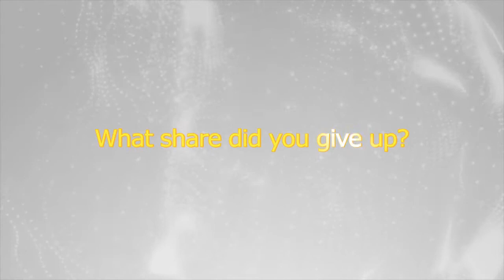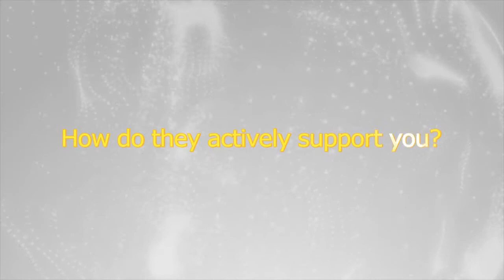Život s investorom - Start-up yasssu.com (Benjamin Ruschin)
Spoločnosť Yasssu (ktorú založil Benjamin Ruschin) od svojho založenia získala investíciu od podnikateľských anjelov v hodnote 1 milióna eur. Podarilo sa jej to aj vďaka sústredeniu a orientácií produktu na celosvetový trh. Jedným z najdôležitejších kritérií výberu a oslovovania podnikateľských anjelov bol aj fakt, či okrem peňazí vedia priniesť spoločnosti dôležité kontakty v odvetví, v ktorom Yasssu pôsobí.